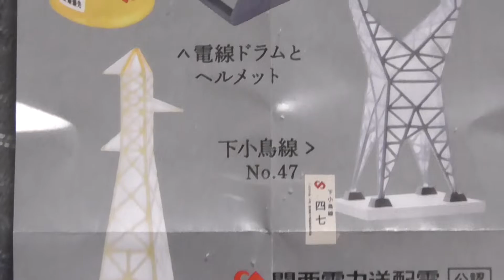【ガチャガチャ】鉄塔 MINIATURE COLLECTION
関西電力送配電（株）公認　鉄塔ミニチュアコレクション
１回500円（全4種）

２回引いて播磨西線No.1と下小鳥線No.47をGETしました。
500円と高額なので、電線ドラムとヘルメットが出たらどうしよう・・・とかなりドキドキしながら引きました。